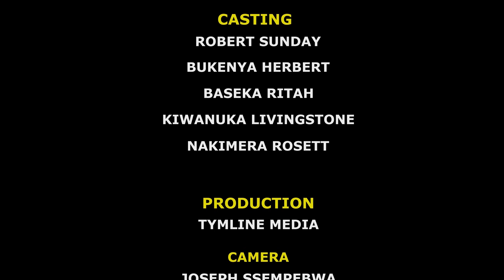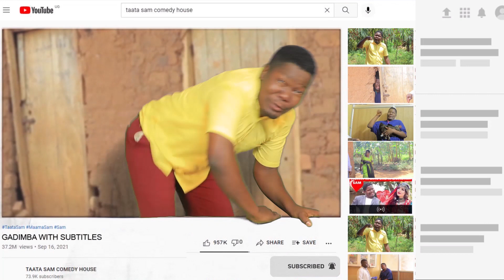GADIMBA ATE EMBUZI YA NEIGHBOUR TAGISAZE?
GADIMBA embuzi ya neighbour agisaze. 😂😂😂😂